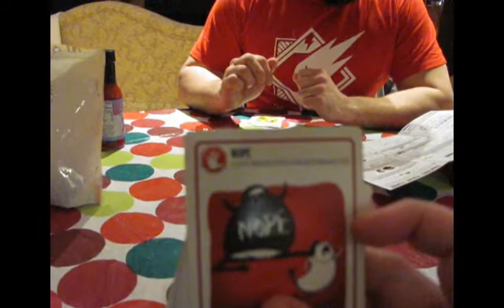Christmas 2015 Days 22-23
Here are days 22 and 23 of our Christmas holidays.